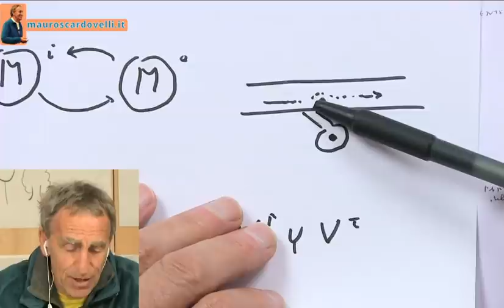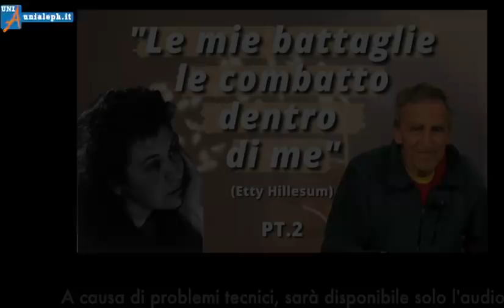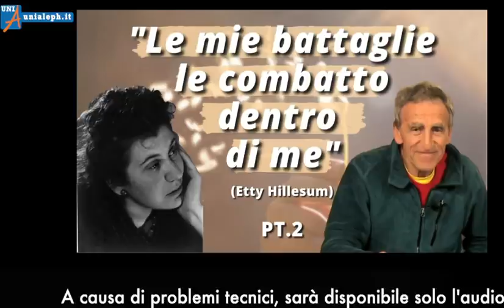Etty Hillesum: Una comune ricerca di chiarezza - Mauro Scardovelli